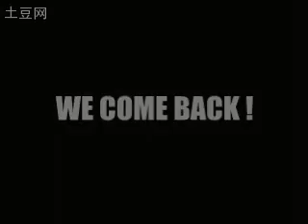「ＫＯＦ９８全角色連續技ＭＶ［Ｂ］〔Ｋ３戰隊〕。」